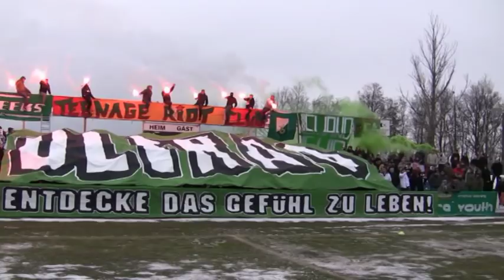BSG Chemie-1.FCM III Teil 1.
Testspiel BSG Chemie gegen den 1.FC Magdeburg III am 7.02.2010  vor 736 Zuschauern!!!